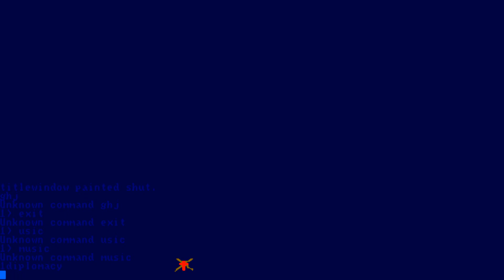AMIGA Diplomacy OTHER GAME v3.0 AMIGA OCS 1988 Avalon Hill STEVE DOUTHAT cr WOW v Byte Bandit adf